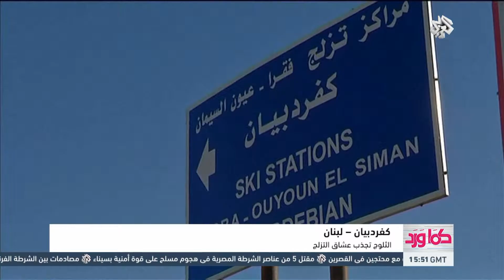كما ورد | 21 - 01 - 2016